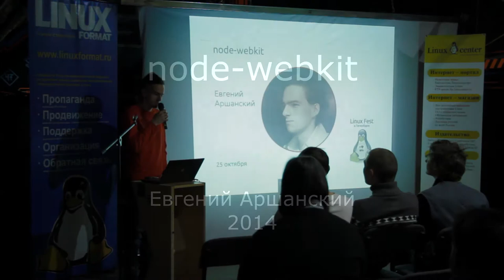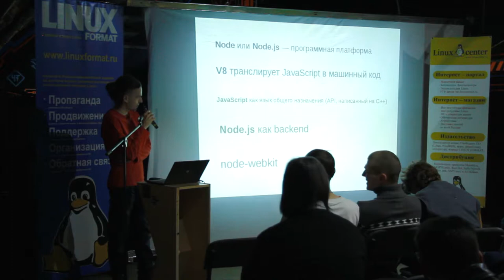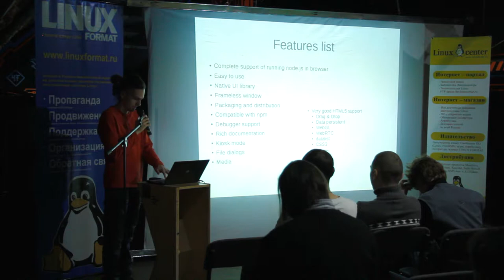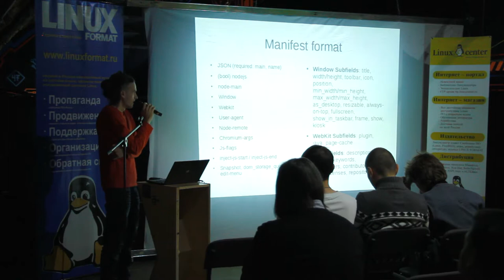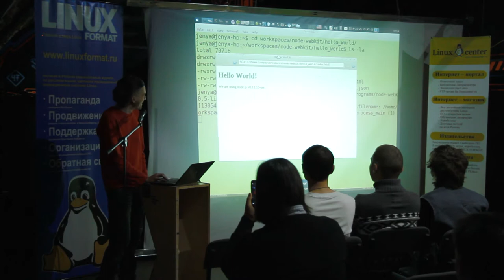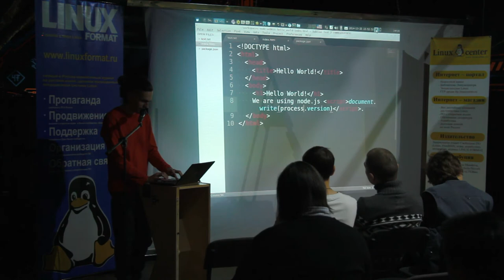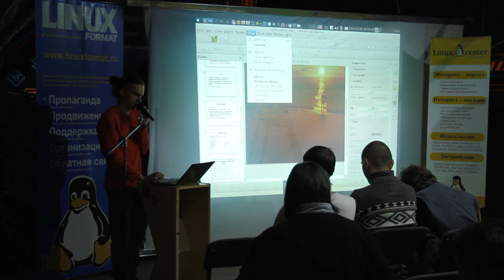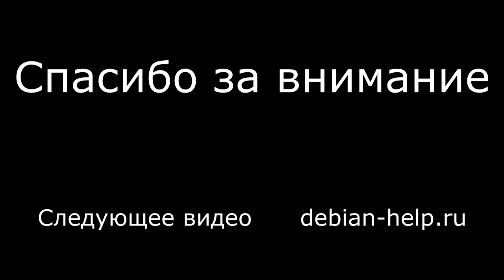node-webkit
Второй доклад на октябрьском Линуксфесте в Петербурге. Доклад про node-webkit - среду для запуска кроссплатформенных приложений, основанную на проектах Chromium и node.js. node-webkit позволяет создавать нативные приложения с использованием практически полного спектра современных веб-технологий стороны клиента (html, javascript, css), добавляя к этому возможность непосредственно из контекста вызывать модули node.js.